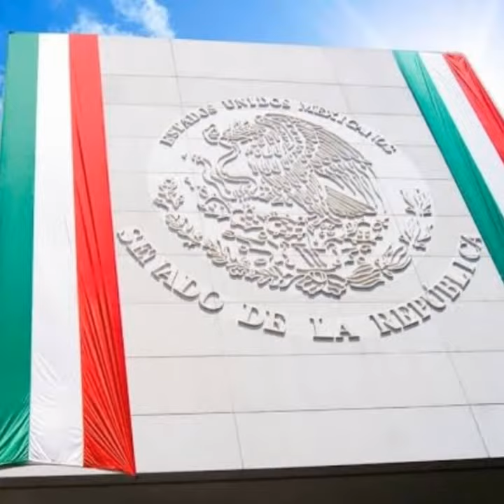ORGULLO MEXICANO FUNDADOR LIC. DELFINO CORNEJO TORRES